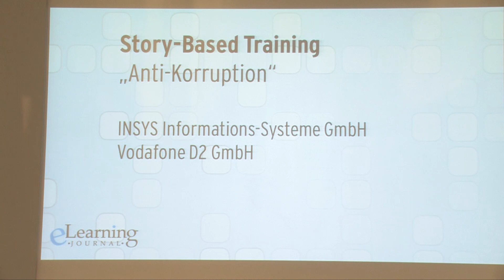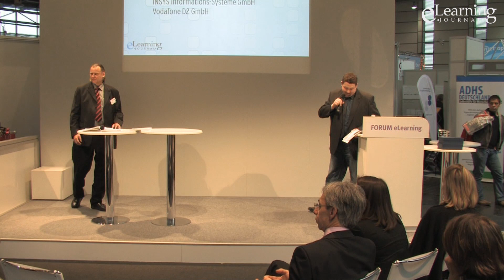Verleihung eLearning Award 2012 (16/16) - Kategorie STORY-BASED TRAINING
Kategorie: WORKPLACE LEARNING
Siegerprojekt: Anti-Korruption
Projektpartner: Berthold Helmes, INSYS Informations-Systeme GmbH
Projektpartner: Petra Dahmen, Vodafone D2 GmbH

Verleihung des eLearning Awards auf der didacta 2012 in Hannover und Gespräch der Beteiligten des Siegerprojektes mit eLearning Journal Chefredakteur Frank Siepmann. Im Interview werden die Projektpartner über Aspekte des Projektes, dessen Umsetzung und dessen Erfolg sprechen.